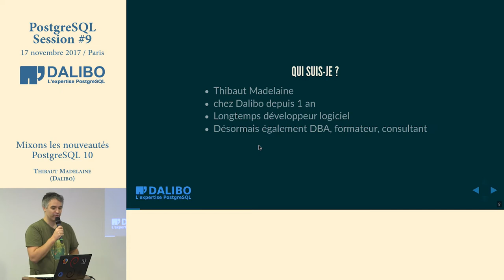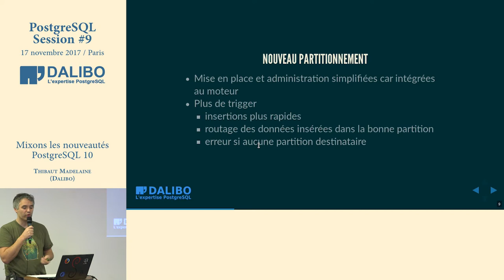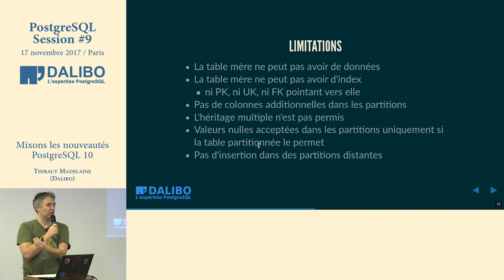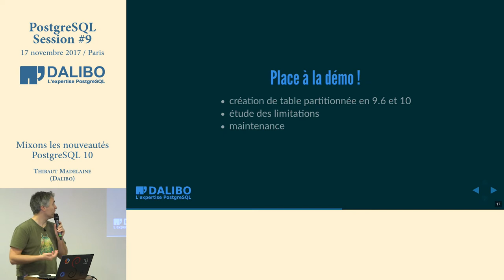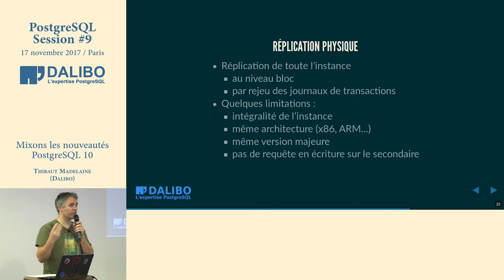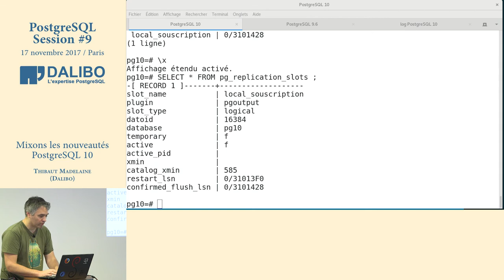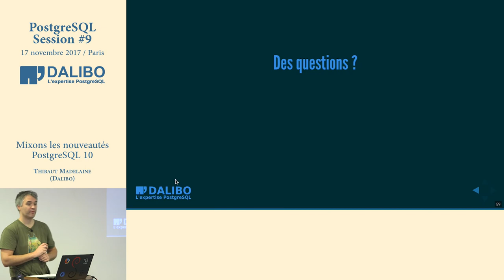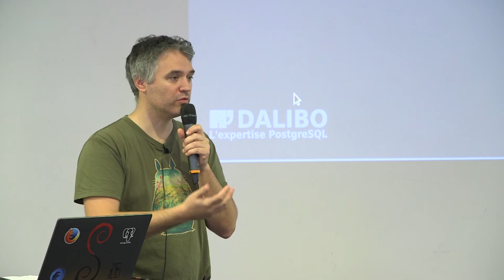PostgreSQL Session #9 - Thibaut Madelaine - Mixons les nouveautés PostgreSQL 10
Voici la seconde conférence de la neuvième PGSession: Thibaut Madelaine de la société Dalibo nous parle des nouveautés de PostgreSQL 10.

Les autres captations vidéos de cette édition des PostgreSQL Sessions sont disponibles sur notre chaine Youtube, elles seront diffusées tout au long du mois de décembre.

Retrouvez toutes les infos sur les PostgreSQL Sessions sur ce

Enfin, vous trouverez toutes les informations nécessaires sur la société Dalibo en consultant notre site web